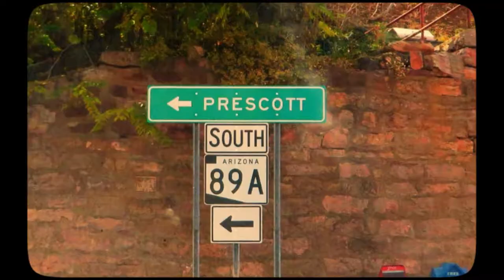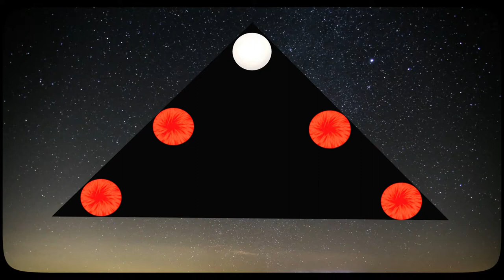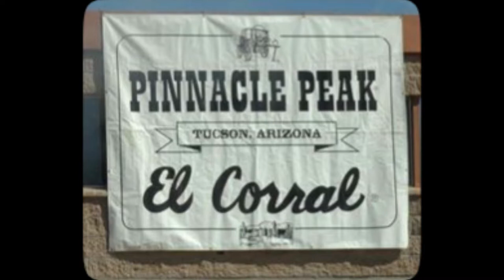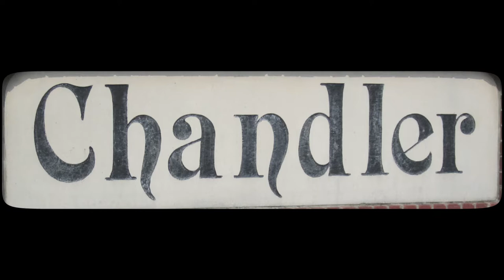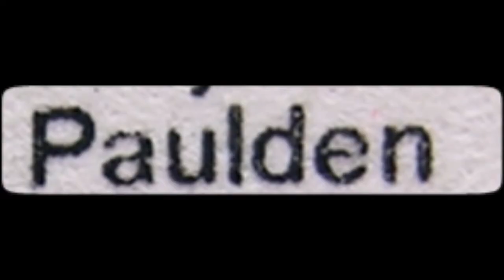The Phoenix lights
The Phoenix lights were mysterious lights in the sky that were seen by many people in Nevada and Arizona in 1997. I know that lights were seen in Mexico but I couldn't find the account anywhere. Apologies ahead of time if anything is wrong.